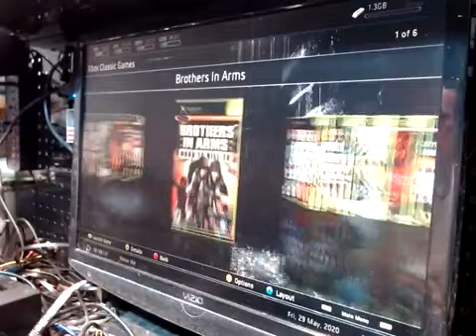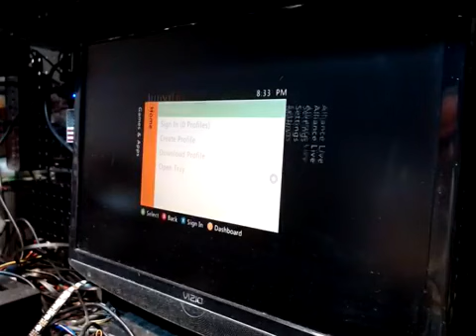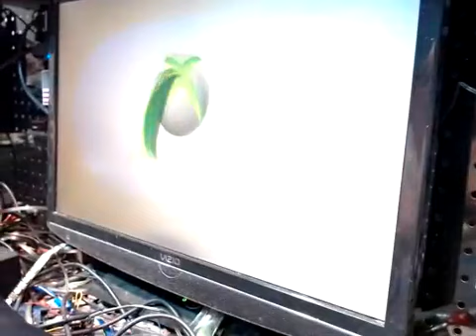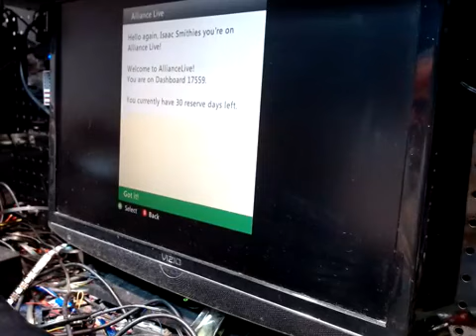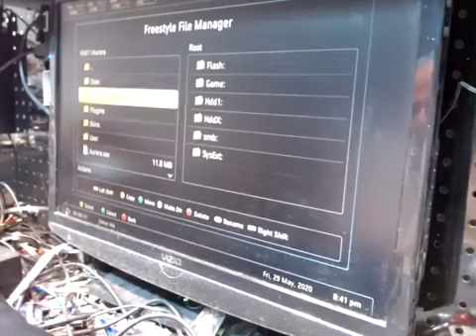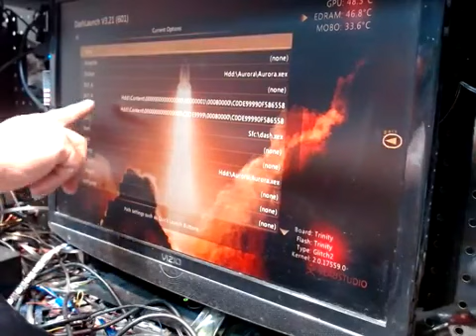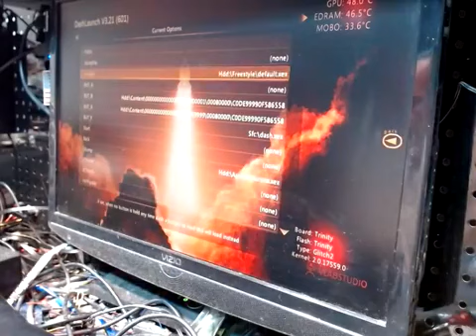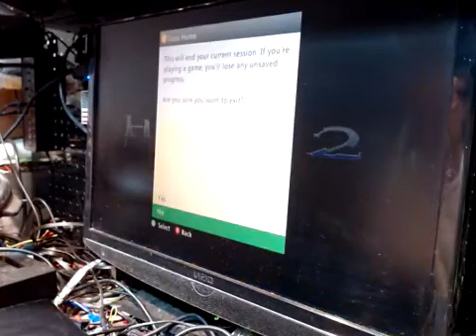Xbox 360 Rgh For Isaac Smithies by Tony Mondello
Isaac Smithies Ok brother here ya goone Xbox 360 Rgh Trinity Model with a 320 gig drive fully loaded up on Alliance Servers with a 10 day trial of The Purge. Enjoy your console my friend shipping her out tomorrow!